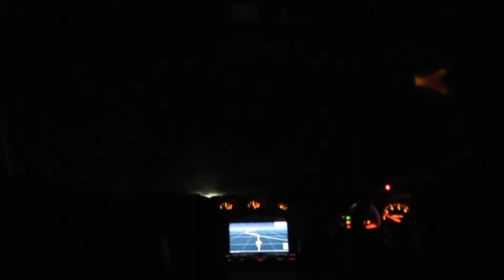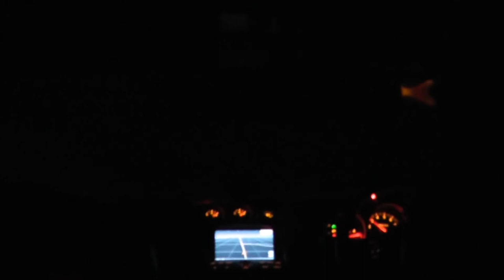Driving - free stock footage - manufacturingcontent.co.uk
You are free to use this clip for free.  if you use the clip or adding in the credits.